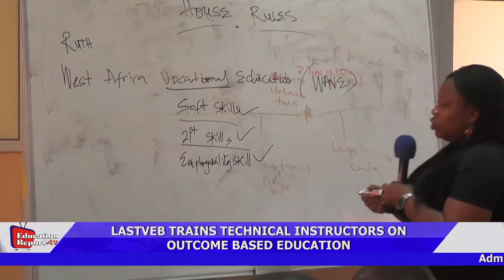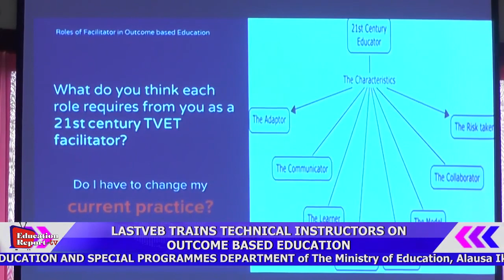WAVE in partnership with LASTVERB to train technical Instructors on Outcome-Based Education.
WAVE in Partnership with Lagos State Technical and Vocational Education Board (LASTVERB) to train technical Instructors on Outcome-Based Education.

Some of the Technical Instructors and Facilitators of the events gave their take on the importance of the OBE in design curriculum and the integration into the school system.